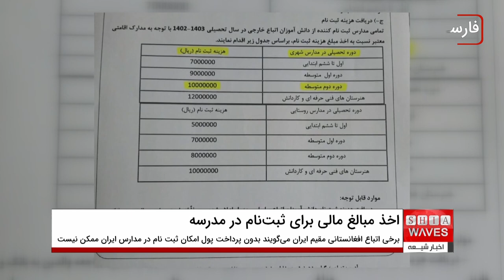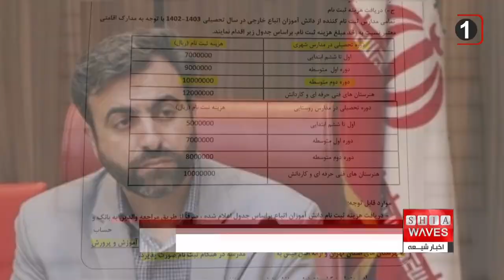عدم رعایت عدالت آموزشی در برخی از آموزشگاه های ایران نسبت به مهاجران خارجی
اتباع خارجی برای ثبت نام نباید به مدرسه پول دهند، این عنوان خبری است که دوشنبه  ۲۰ شهریور ۱۴۰۲ در خبرگزاری ایسنا از رئیس ستاد مرکزی ثبت نام دانش‌آموزان وزارت آموزش و پرورش ایران نقل شده است.
اما گویا واقعیت عملا متفاوت با آن چیزی است که سید مجتبی هاشمی از آن تحت عنوان دستور العمل، یاد کرده است.
برخی از اتباع افغانستانی مقیم ایران در گفتگو با خبرگزاری اخبار شیعه ضمن ارائه ی تصویر فیش های واریزی، گفته اند: بدون پرداخت پول ،امکان ثبت نام در مدارس ایران ، برای اتباع افغانستانی ممکن نیست.
با شروع سال تحصیلی جدید در ایران ، برخی از مدارس از اتباع و مهاجران خارجی به اجبار پول دریافت می کنند.بر اساس تصاویری که از فیش های پرداخت شده ارسال گردیده ، برای پایه های اول تا سوم مبلغ  ۷۰۰ هزار تومان و مبلغ تا يک ميليون و ۲۰۰ هزار تومان برای فنی حرفه ای از سوی مدارس ایران به اجبار دریافت می شود و بر اساس گفته‌ی برخی از مهاجران افغانستانی، در گفتگو با خبرگزاری اخبار شیعه ، متاسفانه کسی پاسخگوی این نوع ظلم و بی عدالتی و نژاد پرستی نیست.
این در حالی است که حق آموزش رایگان و همگانی از جمله مواردی است که در زمره‌ی حقوق بنیادین بشر تلقی شده و در قوانین اکثر کشورهای دنیا به عنوان یک اصل مترقی گنجانده شده و اعلامیه جهانی حقوق بشر نیز بر این حق تاکید دارد.
در قوانین ایران هم همواره بر حق تحصیل رایگان تا پایان دوره متوسطه تاکید شده ، و اعلامیه جهانی حقوق بشر به آموزش و پرورش رایگان و همگانی توجه خاص نموده است.
در میثاق بین المللی حقوق اقتصادی و اجتماعی و فرهنگی و آموزش و پرورش رایگان هم بر رایگان بودن آموزش تاکید شده و  کشور ایران در سال ۱۳۵۴ مفاد میثاق بین المللی حقوق اقتصادی و اجتماعی و فرهنگی را مورد تصویب و پذیرش قرار داده است.
سید مجتبی هاشمی رئیس ستاد مرکزی ثبت نام دانش‌آموزان وزارت آموزش و پرورش ایران روز  ۲۰ شهریور ۱۴۰۲ در گفتگو با خبرگزاری ایسنا در پاسخ به اینکه آیا مدارس مجاز هستند از اتباع خارجی برای ثبت نام و به هنگام ثبت نام پول دریافت کنند؟، گفت: اینکه در بدو ثبت نام از اتباع خارجی پول دریافت شود، خیر مجاز نیستند اما در طول سال تحصیلی این دانش آموزان نیز همانند دانش آموزان ایرانی بوده و باید در این بحث مشارکت‌ کنند اما مدارس مجاز نیستند به هنگام ثبت نام رقمی را برای «شهریه» از این دانش آموزان دریافت کنند.
وی همچنین تاکید کرد: اگر اتباع خارجی شاهد این تخلفات بودند به آموزش و پرورش اطلاع دهند، ما موضوع را حتما بررسی می‌کنیم.